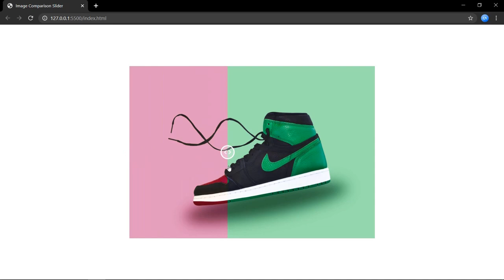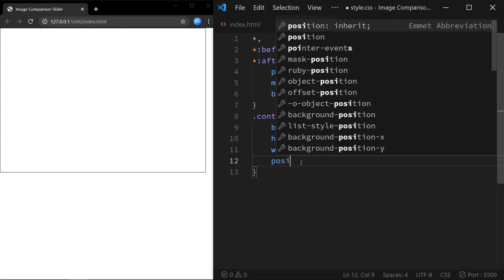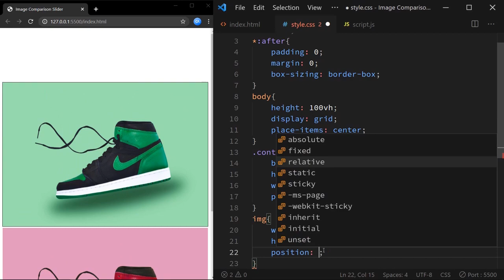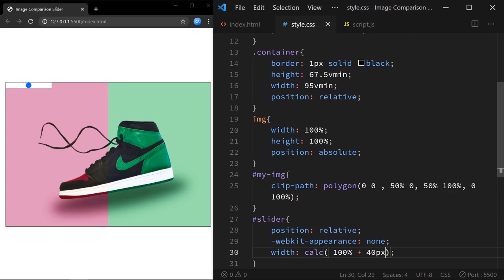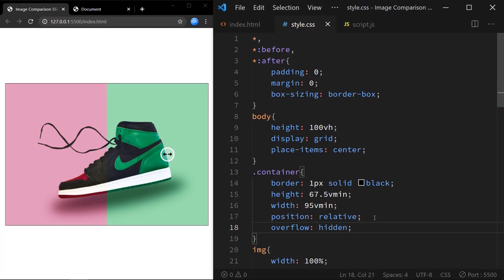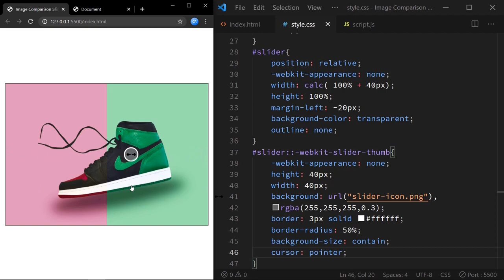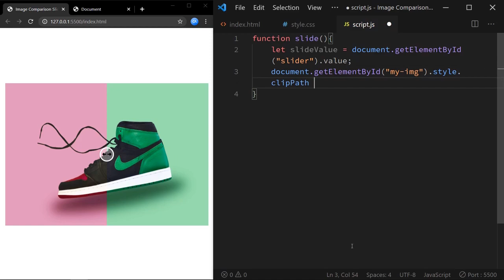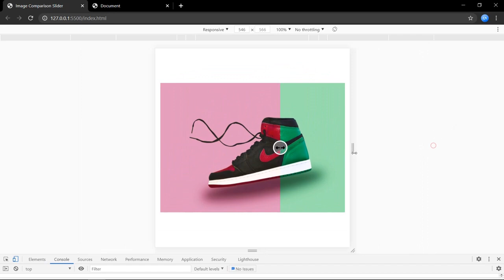Image Comparison Slider | HTML, CSS & Javascript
A image comparison slider is  a draggable slider that moves sideways to compare two images. Learn how to create this easy and creative slider using HTML, CSS and Javascript.